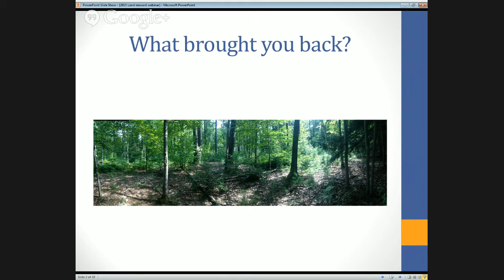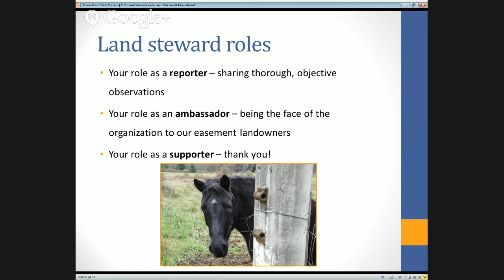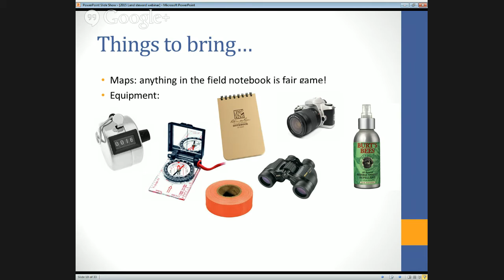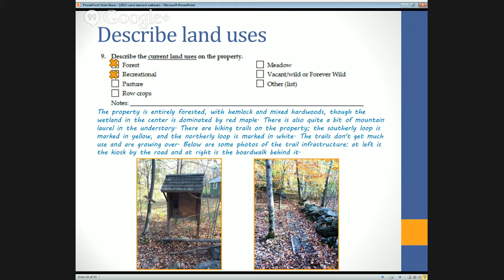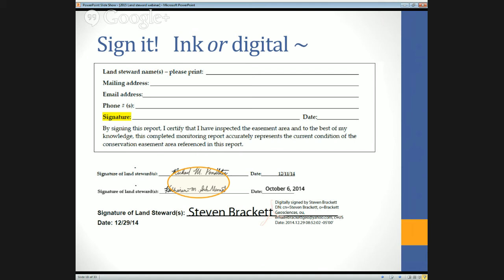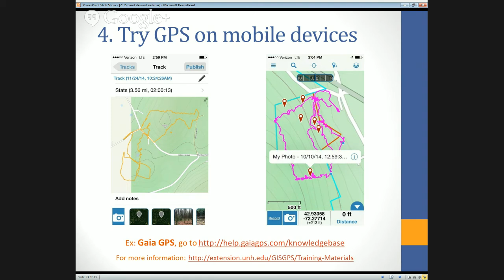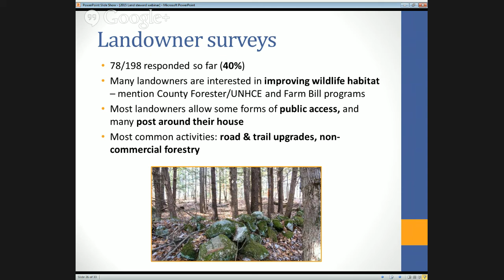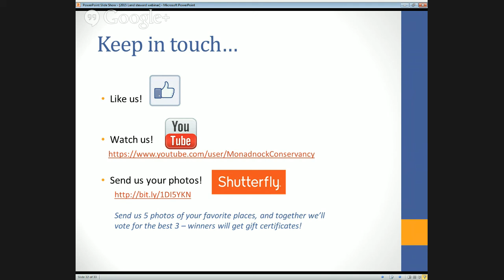2015 volunteer land steward refresher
This is a webinar version of our annual refresher training. This year, we'll briefly review the monitoring process, and then delve into what has changed on the monitoring report form and how best to answer its questions. We'll also go over tips for monitoring in 2015, and results from the annual land steward and landowner surveys.